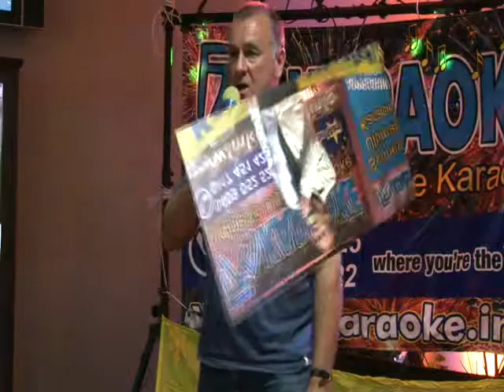Club Bondi Junction 12May10 The Way it Was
FM Karaoke at Club Bondi Junction presents The Way it Was on 12 May 2010